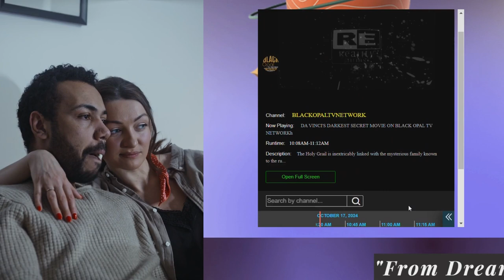"BLACK OPAL TV NETWORK" AIRS ON ROKU! DON'T HAVE ROKU? "WATCH TV "LIVE" 24/7 ON THE WEBSITE FOR FREE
"BLACK OPAL TV NETWORK" is dedicated to "WE THE PEOPLE'S" global community & is presenting opportunities for "OUR VOICE, OUR TALENT & OUR PURPOSE" on a T.V. Network that ALLOWS ALL PEOPLE TO BE A PART OF THE MEDIA & SHARING & SHOWCASING . . . "THE REAL," "THE RAW," & MOST IMPORTANT, "THE TRUTH!"

Keeping in mind when created her own concept in establishing her own tv network, she kept in mind one thing that her grandma complained out and that was "PAYING FOR CABLE ON A FIXED INCOME" which is something enjoyed by most Indvidual's who spend a great deal of time at home but can't afford $200 to $400 or more on cable tv!

"BLACK OPAL TV NETWORK" airs on the ROKU APP with a viewer's capacity of 120 million in over 160 countries with 50 plus tv channels up and running with signature tv programs you won't see on any other tv network because it was created by "THE PEOPLE" as well as TV programs in which CEO, Queen Lea' Gardner has also purchased the airing rights to some of the world's greatest TV Shows, Movies, Music Videos, Documentaries & of course some of our "Classics" & more!

"Black Opal TV Network" also allows Independent Film Makers, Content Creators & Others to showcase their "Creative TV Projects" on a TV Network where you retain "FULL OWNERSHIP OF YOUR TV IDEAS, PROJECTS & MORE" & WE THE TV NETWORK, WORK FOR YOU BY SIMPLY BEING THE AIRING FACILITATOR OF YOUR SIGNATURE TV PROJECT & BODY OF WORK & ALLOW IT'S FULL CONCEPT TO YOUR SOLEY YOURS, WHILE ALSO ALLOWING YOU TO OBTAIN & MAINTAIN ALL "SPONSORSHIP MONEY" WITH NO ADDITIONAL FEES TAKEN BY "WE THE TV NETWORK" & ALLOWING YOU TO RECOUP ALL MONEY MADE FROM YOUR SPONSORS GO TO YOU!

"Black Opal TV Network" allows EVERYONE WHO DOES NOT HAVE "ROKU" to still be able to VIEW US FOR FREE by simply going to our website:  BLACKOPALTVNETWORK.COM & "WATCH IT & ALL AVAILABLE TV CHANNELS . . . FREE OF CHARGE!" (with the exception of all Pay-Per-View TV Channels) YES, YOU CAN "WATCH" BLACK OPAL TV NETWORK FROM ANY SMART DEVICE, PHONE SIMPLY BY CLICKING ON THE WEBSITE & WATCH IT FROM ANYWHERE IN THE WORLD!

BLACK OPAL TV NETWORK was created for "THE PEOPLE" around the global community & to have a TV Network you can put OUR OWN CREATIVE TV WORK ON WITH OUT EXCLUSIONS, SACRIFICES, HIGH TV NETWORK FEES & MORE!
WE SIMPLY CHARGE A SMALL AIRING FEE & PACKAGES SO THAT YOU CAN HAVE YOUR WORK SEEN ON TV BY THE MASSES! & If you need HELP putting your project and/or production together from casting, writing, Executive Producing & all Production needs, "Black Opal TV Network" is working in conjunction with its OWN IN HOUSE, ONE STOP PRODUCTION COMPANY & CABLE COMPANY which can HELP IN MULTIPLE AREAS ON MULTIPLE LEVELS!  "Queen Of Queens Productions, Modeling & Management!" & "Black Opal "CABLE" TV Network" airing on ROKU/APPLE TV/FIRE TV! ADD IT TODAY!

Black Opal TV Network, though NEW is creating a serious BUZZ & GAINING SUPPORT!  It is our plan & purpose to be the "SPARK OF CHANGE" that is much needed in TV/MEDIA & RADIO!

Show LOVE & SUPPORT to a business, brand & QUEEN THAT SUPPORTS US!